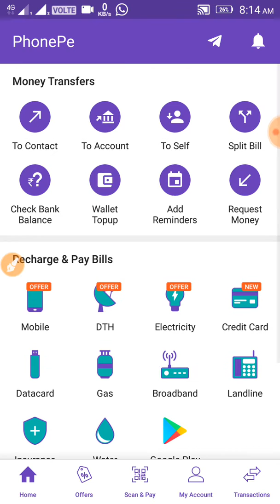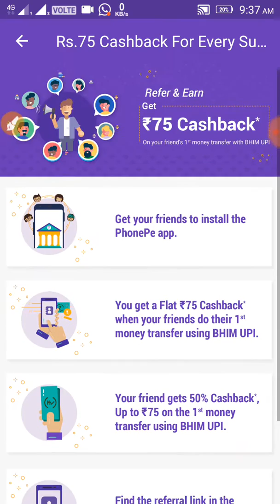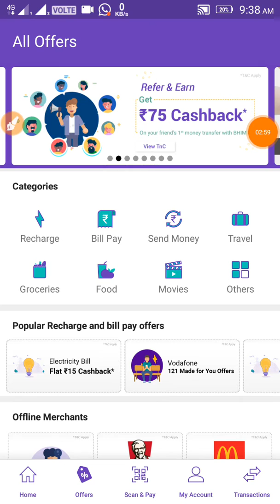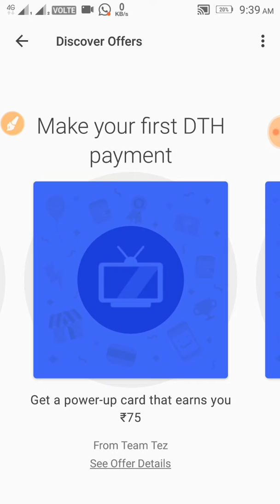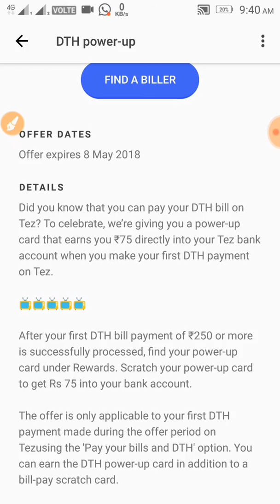Phonepe Loot !!- 10,000₹ Cashback offer | 75₹ Refer & Earn change terms & conditions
Join Tez with this unique link and get 51 rupees directly in your bank account by doing your first transaction

Technical deepak,